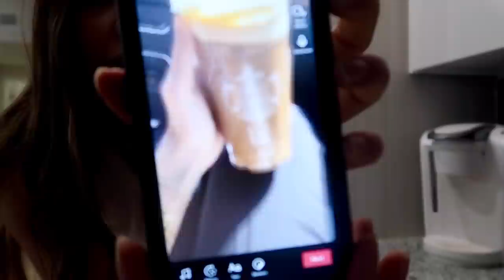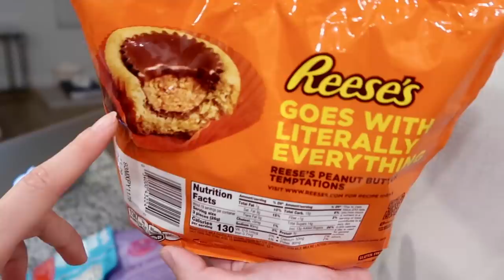DAY IN THE LIFE: eating out, closet organization, & halloween movie night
hi besties!! i hope you enjoy today's saturday vlog where i take you around with me for the day! MUCH LOVE xx

IKEEP UP TO DATE WITH ME:
Fashion Instagram: @katelynnnolann
Health Instagram: @foodieegirll